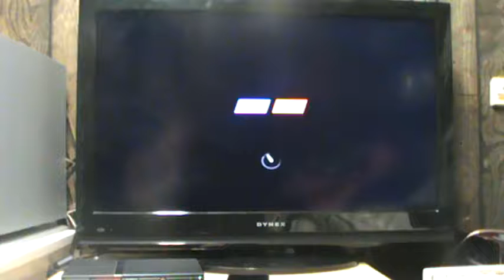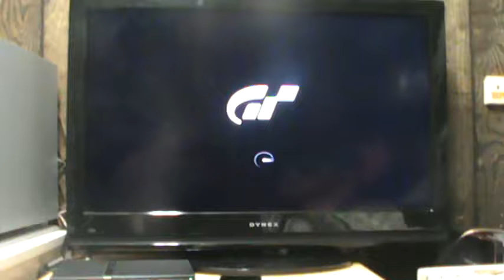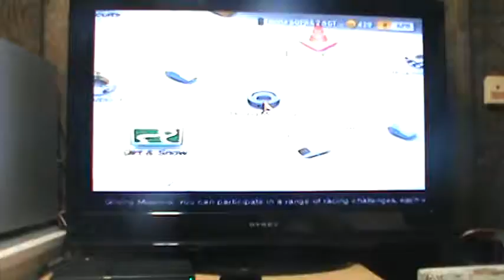Gran turismo 4 atempt play through (no comentary) part 1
sorry about the quality of the video i don't have money to get a better camera but please enjoy anyways